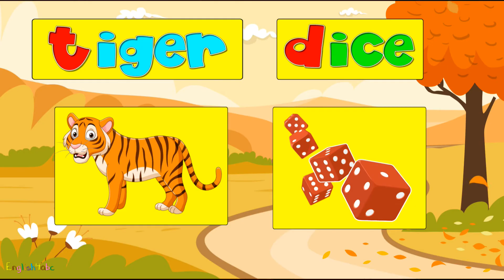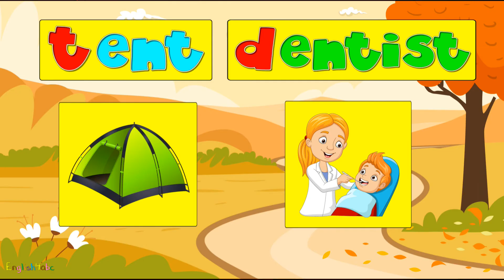Plosive Pairs / The Letters Pp and Bb - Tt and Dd - Kk and Gg / Velar, Alveolar and Bilabial Sounds.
There are three pairs of voiceless-voiced plosives.
In phonetics, a plosive, is a consonant in which the vocal tract is blocked so that all airflow stops.
Copyright©English4abc 2022
0:00 - p+b
2:58 - t+d
6:38 - k+g